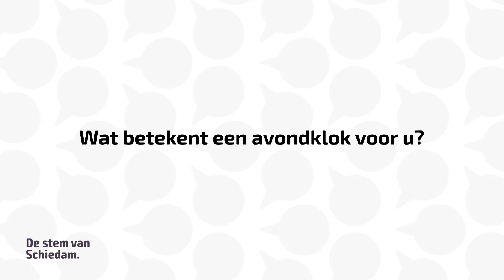SCHIE TV: De Stem van Schiedam: Wat betekent een avondklok voor u?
Het kabinet wikt en weegt of er een avondklok moet komen, in de strijd tegen de Britse variant van het coronavirus.
In een discussiestuk van het kabinet staat dat de avondklok zou kunnen gaan gelden tussen 20.00 en 04.00 uur. In dat tijdsbestek mag je dan alleen naar buiten indien het echt noodzakelijk is.
Wat voor gevolgen zou zo'n beperking hebben voor de Schiedammers?